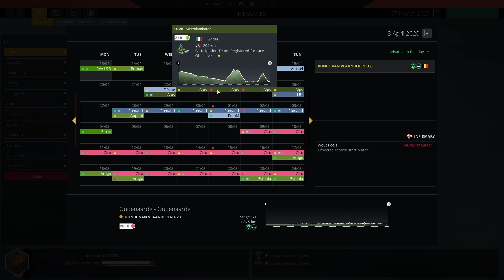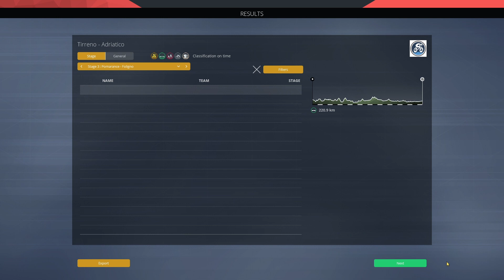Pro Cycling Manager 2019 Career Mode : Team Bahrain McLaren #05 // 2020 DB